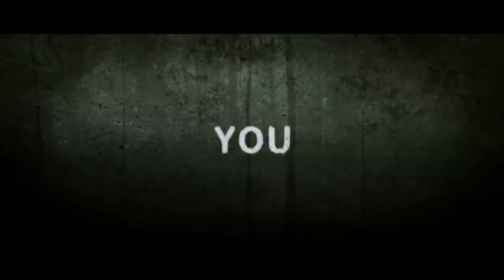Behind The Trees Official Trailer In Cinemas November 21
While on a romantic getaway in the Indian wilderness, a couple from Los Angeles accidentally witnesses the haunting exorcism of an 11-year old girl. They decide to rescue her.

Director: Vikram Jayakumar

Cast: Vanessa Curry, Sahil Shroff, Subrat Dutta